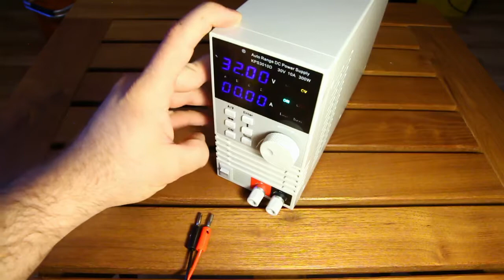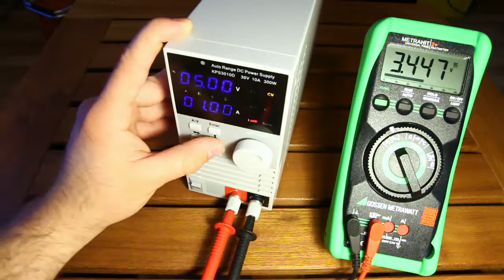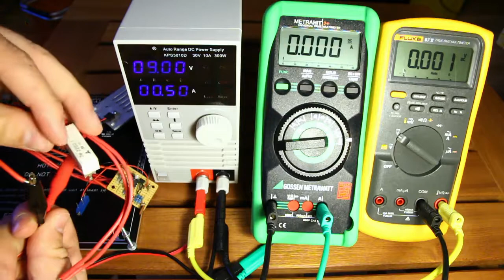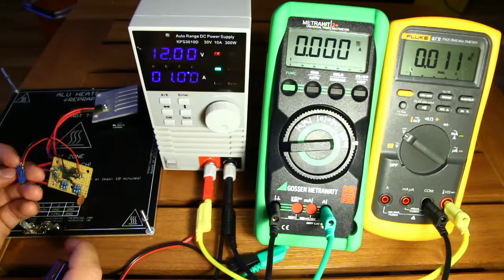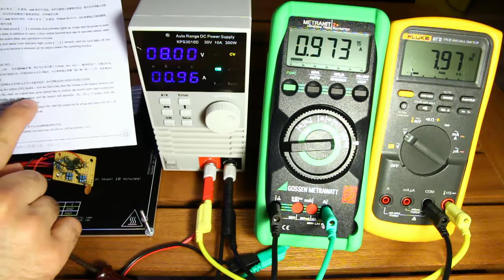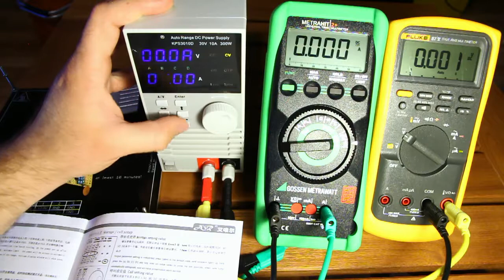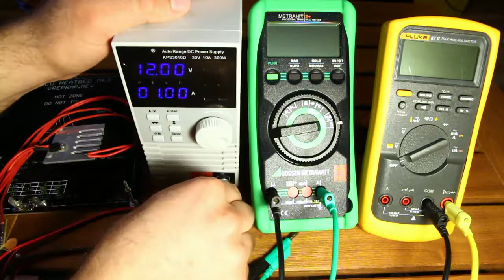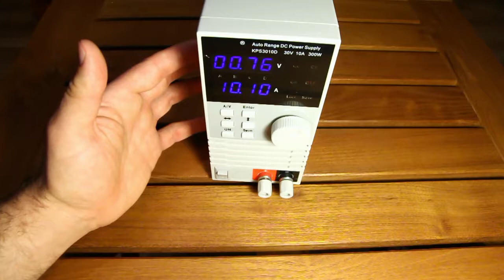AVR KPS3010D 30V 10A Bench Switch Mode Power Supply - Review Part 3: Does It Actually Work? #016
This video is the 3rd part of my review of the "AVR KPS3010D" 30V 10A bench switch mode power supply. At about 55€ this is the cheapest SMPS i could get my hands on.

Sadly it seems like the firmware wasn't finished before they shipped it out. I couldn't get the "Over-Voltage-Protection", "Auto-Test-Function" and "Output-Timer" to work. I'm not sure if they are all like that or if i got a faulty unit, so if you've got one please let me know.